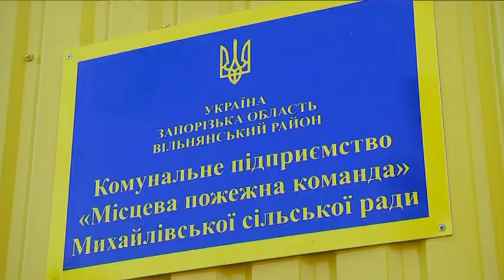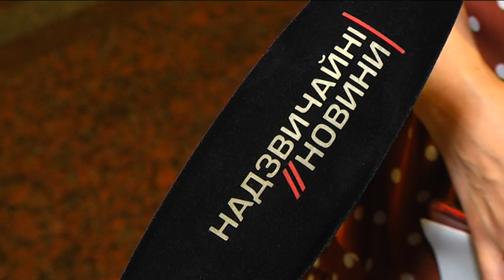Пожарник погиб, туша пожар в селе - Надзвичайні новини 26.09.2017